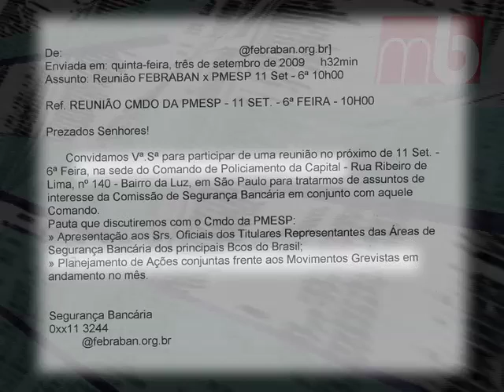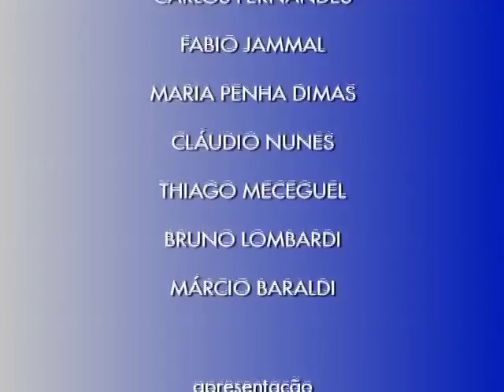Momento Bancário - 22/9/2009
Edição 3 - Programa chama bancários para assembleia da Campanha Nacional após Fenaban fazer proposta rebaixada